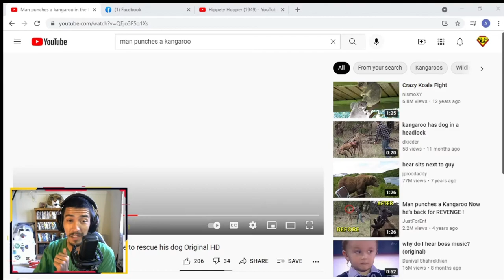Man vs Kangaroo for a dog